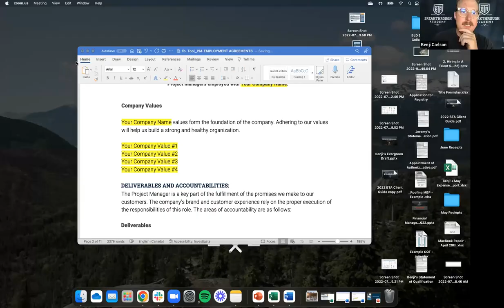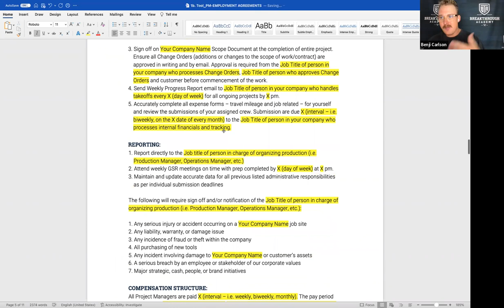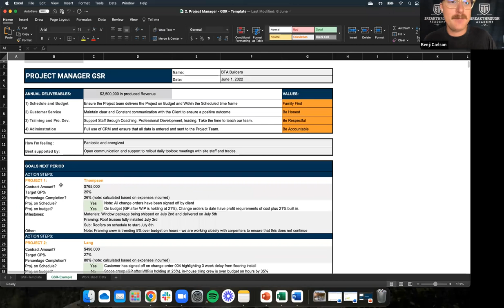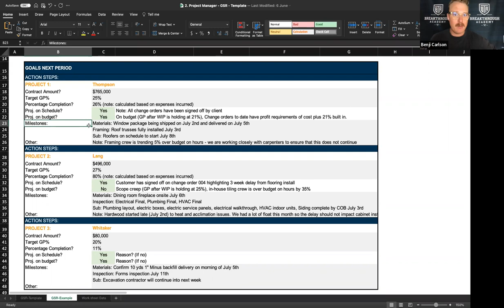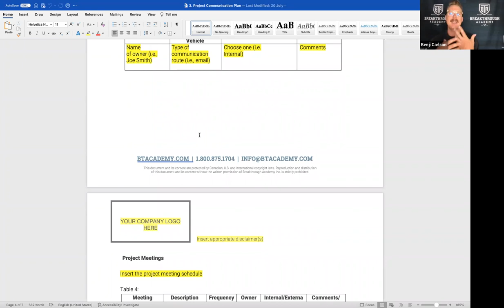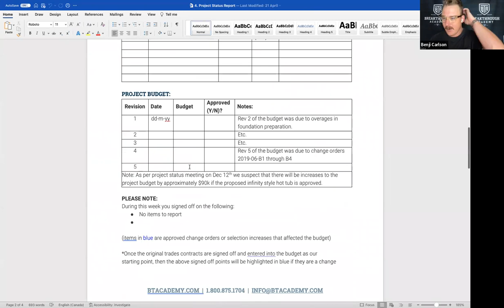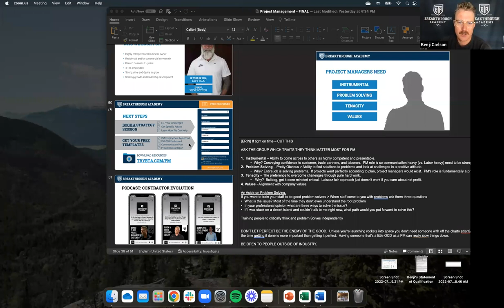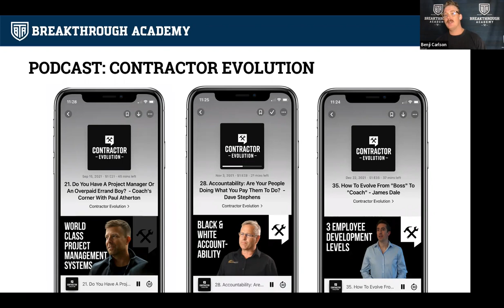Project Management Roadmap for Contractors: Keys to Scaling Past 8 Figures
As a business owner, you understand how project managers are the heartbeat of your company. When they are on the ball, jobs are on time, clients are happy, and profits increase. When PMs are overwhelmed with a mountain of tasks, jobs run late, clients call frustrated, and you bleed profits.
Project management is crucial to your company’s day-to-day success — and to your growth into 8 figures and beyond.

In this video, Michael Gogan and Benji Carlson of Breakthrough Academy discuss:
✅ Why project management is difficult to master
✅ Signs your project management systems aren’t up to snuff
✅ What a world-class system looks like
✅ Traits of an effective PM
✅ Resources for continued project management improvement

Every project, photo, video, and conversation. One app 🔥.

CompanyCam is a visual-first software built to connect your crew with real-time information on your projects. If you are texting pictures, emailing measurements and instructions, or creating Word docs with punch-list items, CompanyCam streamlines all of these processes into one place. Ready to learn more? or dive in TODAY

📸 Documentation: Do job site liabilities keep you up at night? Stop guessing and easily capture the details of every project. Know the facts on the ground with time and location data.

🗄 Organization: Still collecting job site photos from emails and texts? Automatically sync photos and videos to projects. Find what you need through tags, labels, and visual timelines.

🤝 Accountability: Wanna know what your crews are up to? See real-time progress and details, from field to office. Invite users to collaborate with to-do tasks and project updates

📢 Marketing: Can’t find time to promote your business? Easily showcase and post your best work to a website or social network. Share evidence of your process from start to finish.

Ready to get going? 🔥 We're ready for you too. You can TRY it for FREE: